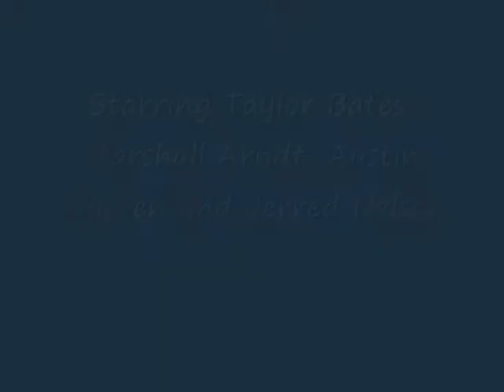All the single ladies Taylor and company.wmv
East Linn Christian Academy 2010 Talent Show. Some Senior boys havin some fun.